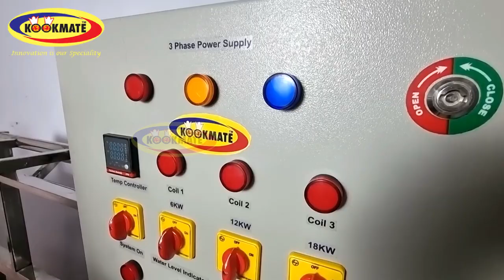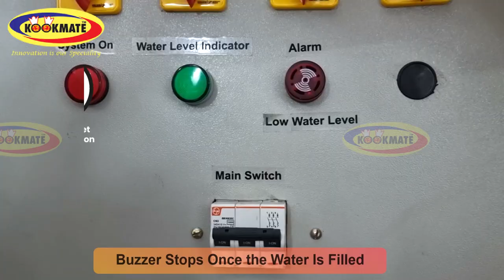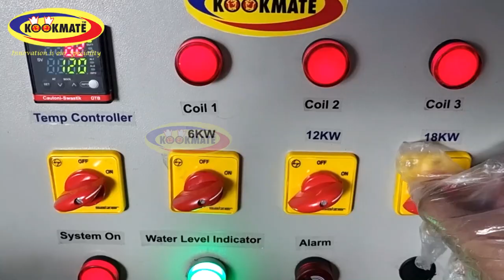Electric Bulk Cooker | Steam cooking system | commercial Electric steamer | cooking kettle vessel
✅ Maximum Longevity
✅ Better Usability
✅ Less Maintenance

Kookmate is the leading manufacturer of high quality commercial kitchen equipments. It was established in the year 1982 with the motive of supplying all commercial kitchen equipments for Star hotels.. This is our factory set up.